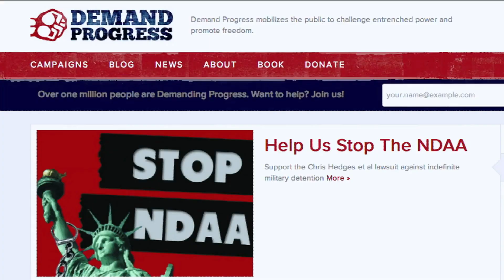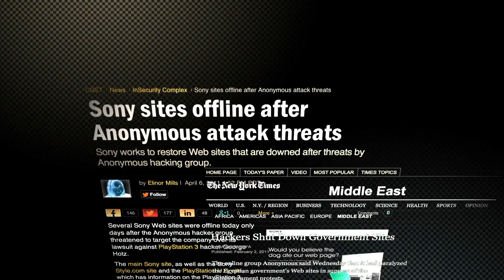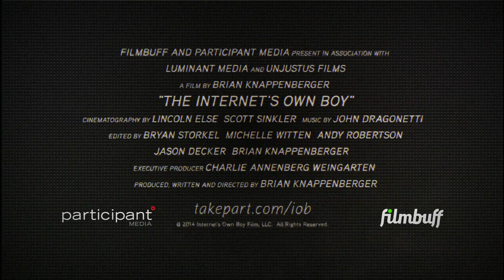The Internet's Own Boy: The Story Of Aaron Swartz | Official Trailer | DocPlay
Programming prodigy and information activist Aaron Swartz has his fingerprints all over the internet. He was integral to the development of the basic internet protocol RSS and co-founded the global social news and entertainment website Reddit. But it was Swartz's groundbreaking work in social justice and politics combined with his aggressive approach to information access that ensnared him in a two-year legal nightmare. THE INTERNET'S OWN BOY is a personal story about what we lose when we ignore the implications of technology and its relationship to our civil liberties.